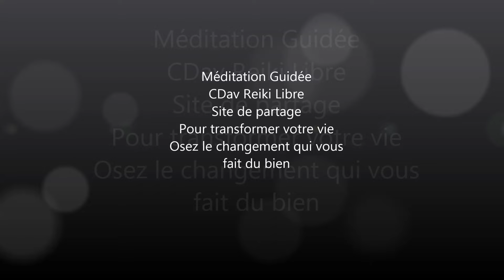Méditation soin avec la flamme verte de guérison de Telos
Méditation guidée soin guérir avec l'énergie de la flamme verte de guérison du Maître ascensionné Hilarion au temple de Telos. Namasté. Le temple de guérison Auto-soin de guérison en connexion aux énergies de l'intra-terre. Le rayon vert émeraude est également attribué à l'Archange Raphaël, vous en connaissez déjà les bienfaits.
Plus vous pratiquez la méditation et plus vous serrez connecté aux énergies universelle (unis-vers-elle)

Vous souhaitez vous libérer de vos émotions les plus enfouies qui vous empêchent d'avancer dans votre vie ? Et si les douleurs de votre corps étaient des émotions bloquées depuis votre enfance? Faire un soin énergétique pour guérir les émotions de votre mère ou guérir des blessures émotionnelles de votre familles depuis des générations.
Découvrez ma méthode C.D.E Chemin de Délivrance Emotionnelle !

David Capraro Energéticien Magnétiseur Guérisseur à distance par téléphone.
Durée jusqu'à 1h
Aide au développement personnel et la spiritualité.

Et si c'était possible de se libérer de ses émotions, allez voir les témoignages: